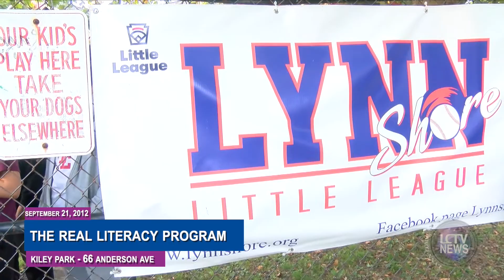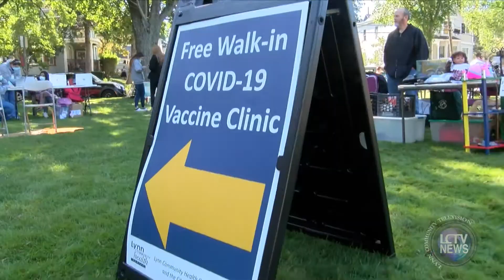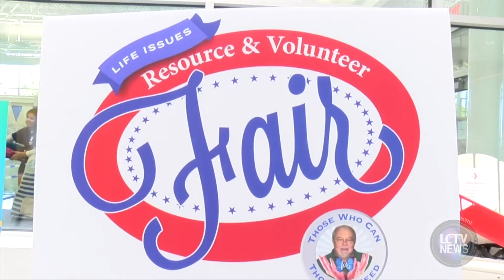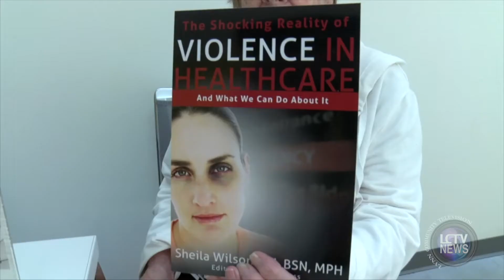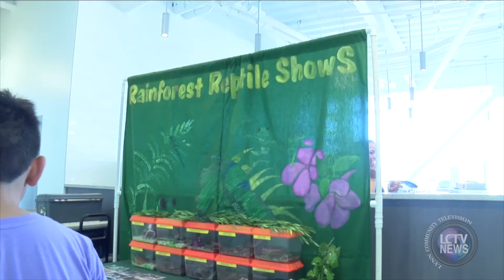LCTV News | September 24, 2021 - Full broadcast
On this week's LCTV News we report on the Vision Lynn plan, Tech Goes Home partnership, Preliminary Election results, and more news from the week. We also show recaps of events from the past 2 weeks including the Goldfish Pond Fun N’ Flea Day, Guatemalan Flag Raising, & more.

On this special, longer edition of the Lynn Lowdown Mukala sat down with new President of North Shore Community College Dr. William Heineman. Dr. Heineman talked about how NSCC is returning after the pandemic, what the college is planning on doing now/in the future, and what he plans to do as new President.
For more info. About NSCC please visit northshore.edu.

The LCTV News is a weekly news program highlighting several big news stories in Lynn, video showcases of organizations and places in Lynn, interviews with movers and shakers within the Lynn community, and more.  It is produced and anchored by LCTV News Director Mukala Kabongo. Watch full episodes at lynntv.org or on our Public Access Channel at 6AM & 6PM every Monday-Saturday.

Facebook.com/lynncommunitytv
Twitter.com/lynncommunitytv
YouTube.com/LynnTVOrg
Instagram.com/lynntelevision